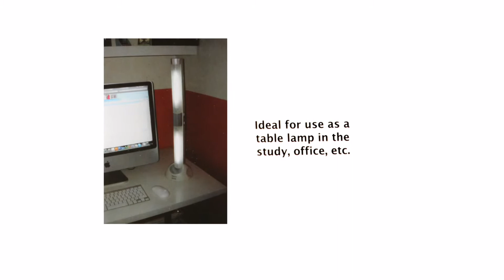Modern Duo Lamp Battery or Mains Adapter - available from Internet Shop UK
CLASSIC DUO LAMP
Modern 12v Fluorescent Lamp

The Maxim stylish interior lamp is a dual-fluorescent lamp with dual-power operation!  The lamp&#39;s design is based on the stylish and fashionable Art-Deco period - bringing class to any environment where it is positioned.

The Classic Duo Lamp includes a base stand for use on tables or the lamp can be wall mounted.

For ultimate convenience, you can power the lamp with your own 12v power adaptor (not included), or with 8 x AA Batteries (not included).

Product Features:
* 2x Fluorescent Tubes
* Wall Mountable
* Base Stand
* 12v Power Socket and Battery Compartment